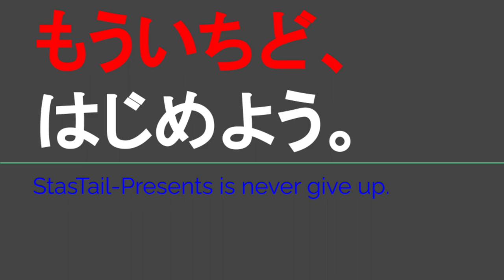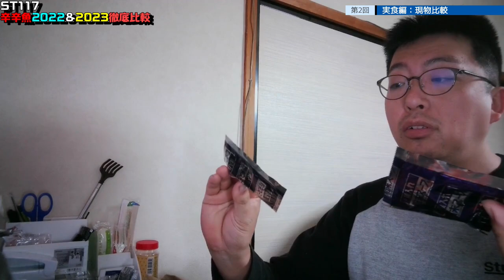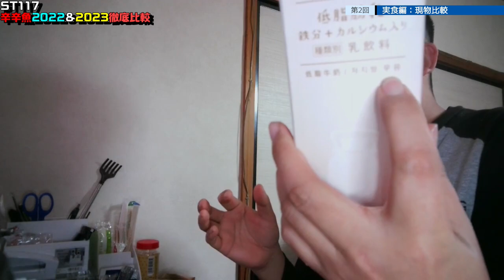ST117 2 辛辛魚2022＆2023徹底食べ比べ ②実食編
※よい子は真似しないでね※
→そもそも子どもに食わせる代物じゃねぇ！

寿がきや食品さま
辛辛魚特設サイト

当動画関連サイト・チャンネルはこちら↓

関連動画はこちら↓
ST112-PV JR西日本ターミナル駅完全制覇の旅　第１部～関西・中国編～CM